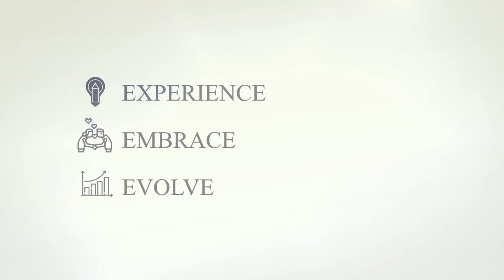The Youth Leaders edition - episode 1!!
Mostafa Abdelaziz, Saman Fatima and David Meece in conversation with Ashwin Krishnan from Mobilematics, Inc. about their journey into cybersecurity in this first episode.